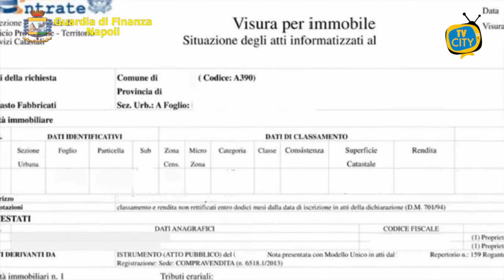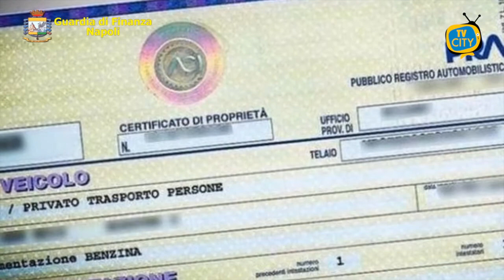Beni per 20 milioni di euro sotto sequestro tra Lazio e Campania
Beni per oltre 20 milioni di euro, riconducibili a un commercialista ritenuto vicino al clan camorristico dei Mallardo, sono finiti sotto sequestro tra Campania e Lazio. Al termine di indagini coordinate dalla Direzione Distrettuale Antimafia di Napoli, la Guardia di Finanza di Napoli, ha eseguito, tra la Campania e il Lazio, un provvedimento di sequestro di un ingente patrimonio, stimato in oltre 20 milioni di euro, riconducibile al noto commercialista APROVITOLA Alfredo (classe ‘69) e al suo nucleo familiare. I finanzieri del Nucleo di Polizia Economico-Finanziaria partenopeo hanno sottoposto a sequestro, tra le province di Napoli, Caserta, Frosinone e Latina, 89 fabbricati, 10 terreni, 8 quote societarie, 2 autovetture e numerosi rapporti finanziari. APROVITOLA Domenico, padre di Alfredo, indicato da numerosi collaboratori come il “tesoriere”, veniva considerato un esponente storico del Clan Mallardo. Il figlio Alfredo occupandosi della gestione delle varie attività imprenditoriali riconducibili al clan, avrebbe assunto l’incarico di commercialista delle varie attività imprenditoriali soprattutto nei settori immobiliare ed edilizio. Dalle indagini nel corso degli anni, sarebbero emersi elementi determinanti in merito alla partecipazione di Alfredo al sodalizio criminale egemone nella zona di Giugliano in Campania. A conclusione delle numerose attività investigative eseguite nei confronti del clan Mallardo, è stato condannato a 7 anni di reclusione per estorsione dalla 4^ Sezione Penale del Tribunale di Napoli con sentenza emessa nel settembre 2020